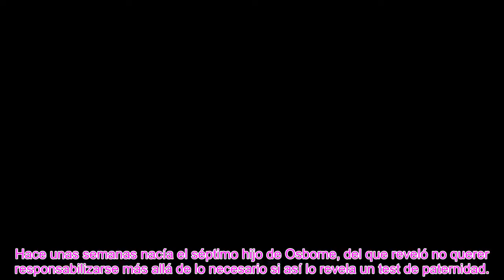Fabiola rompe su silencio sobre el resultado del test de paternidad de Bertín Osborne